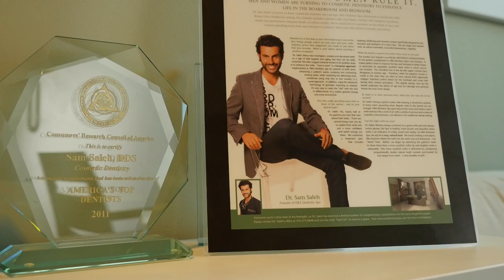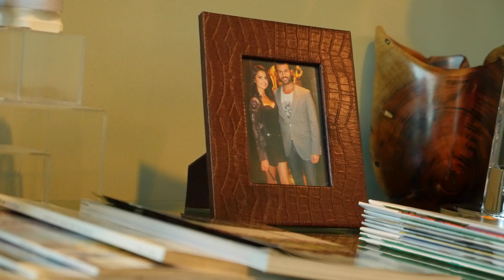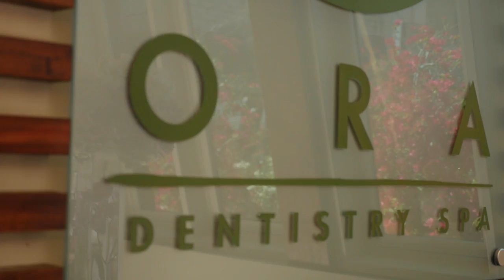Dr. Sam Saleh and the Posh Panache Crew EP5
Hosts Jessica Kalasho, Nazar Al, and Colleen Hesano interview world-renowned cosmetic Dentist Dr. Sam Saleh. He owns Ora Dentistry Spa in Beverly Hills and has been featured on several television shows in which he performs life-changing makeovers. Dr. Sam Saleh has also been know for his keen eye in fashion as he has been featured in many fashion magazines. He's Posh Panache in our eyes!